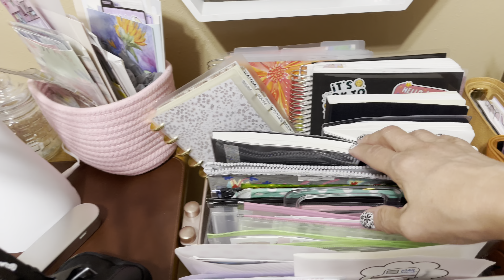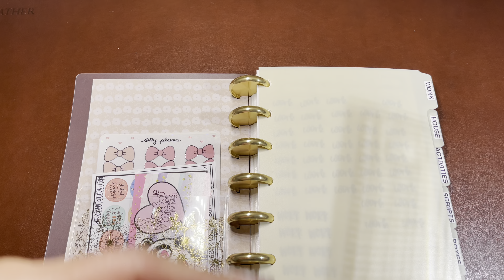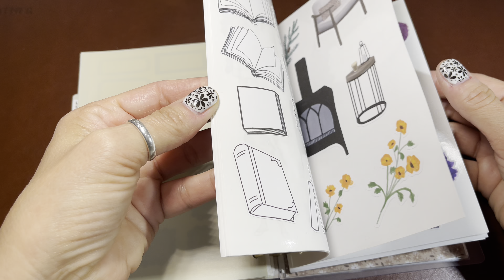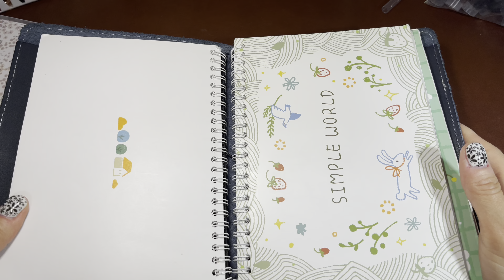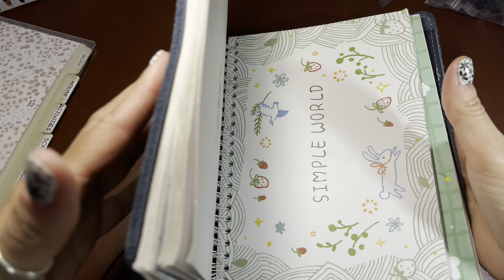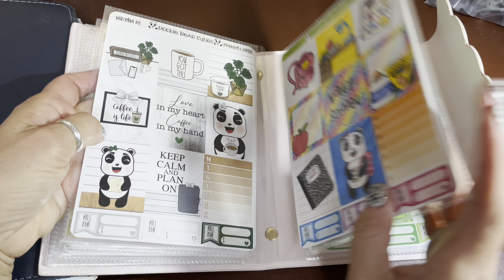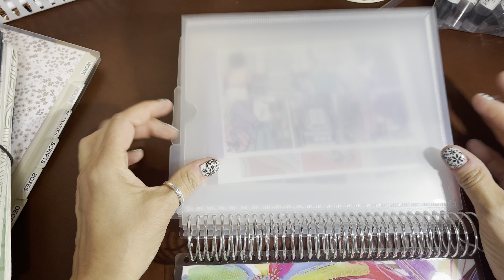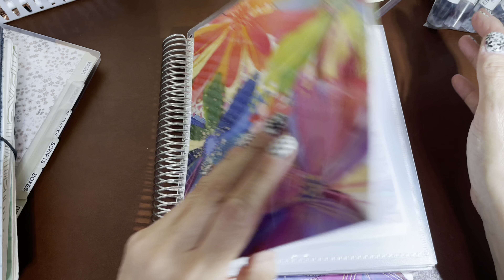How I Organize All My Planner Stickers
This video is not intended for children 13 years or younger.

Pookie Bear Cuties (mention me for my freebie)
*Also you can contact her directly on Instagram if you are interested in Scentsy.

Simply Gilded (the bow washi I love)
If you use this link you can get $5 off a $15 or more order off your first order.

Stencils from Kathie's Planning

Here are the things I mentioned from Amazon.  Thank you.

A direct link to my storefront on Amazon with ALL of my favorite things.